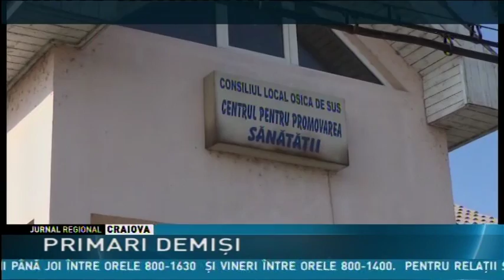PRIMARI DEMIŞI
Edilii localităţilor Osica de Sus şi Sprâncenata din judeţul Olt se pot lăuda cu cele mai scurte mandate la nivel de judeţ. Proaspăt aleşi în funcţie, cei doi au fost demişi astăzi, prin ordin al prefectului judeţului.